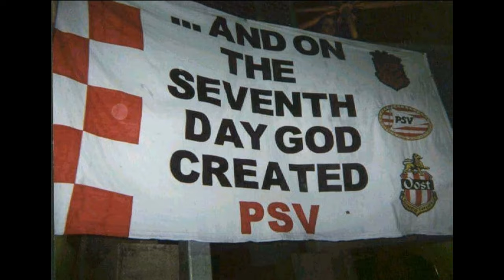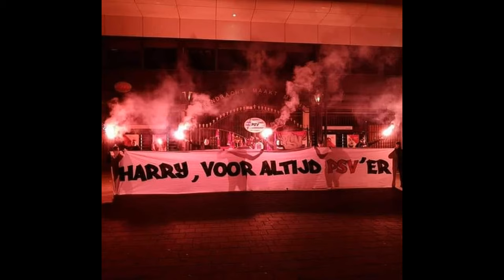20 jaar Harry van Raaij bij PSV - Terugblik en eerbetoon by PSV Randstad Phoolies